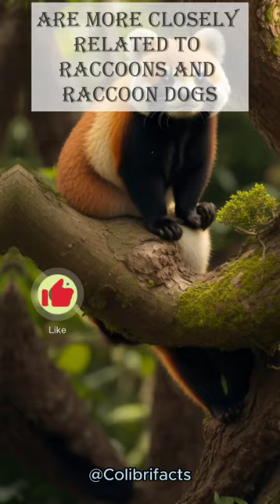Cat Bear Who is it? Learn 🐼🐼 interesting 🐼🐼 facts!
In this captivating video, we will share incredible facts about the red panda. Discover why it's no longer considered a relative of the giant panda, learn about the adaptations that help it thrive in high-altitude conditions, and explore the diverse array of sounds it produces. We'll also delve into its unique lifestyle and the threats this captivating species faces.